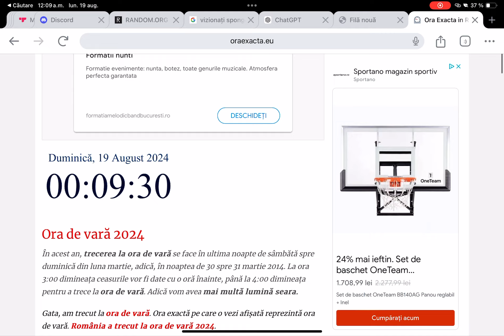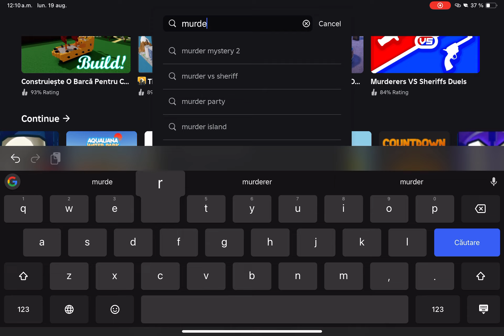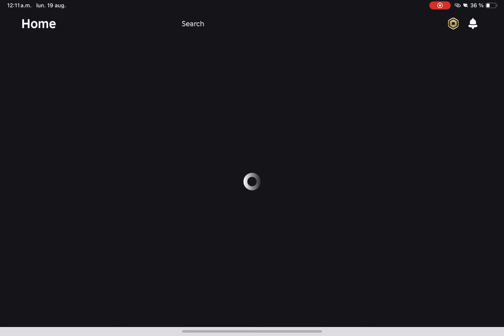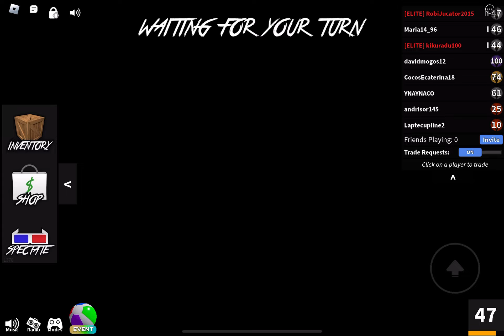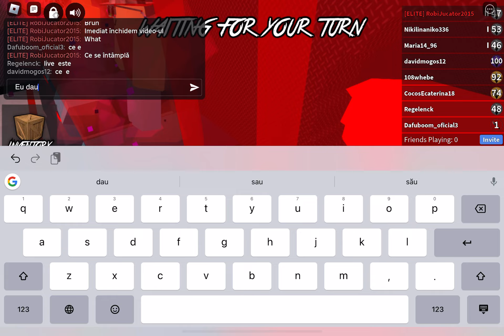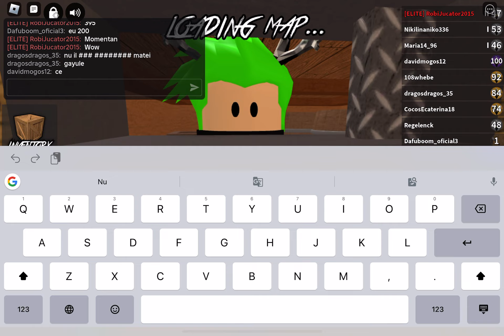Jucăm mm2 la 12am (nu mă aud)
Eu astăzi joc Murder Mystery 2 la 12 noaptea. Nu mă aud din cauza că n-am pornit microfon (și nici nu vroiam).